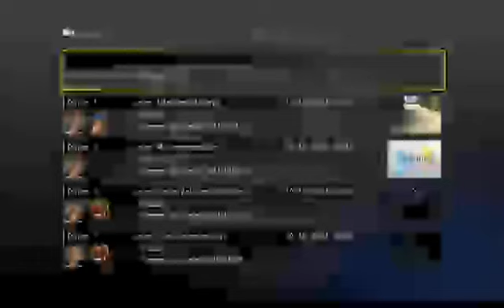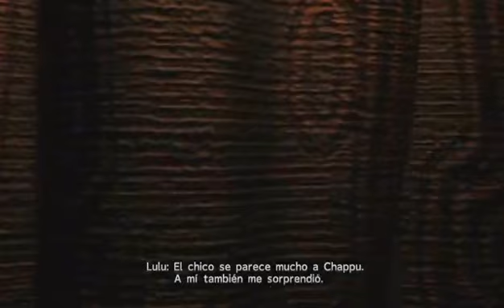Final Fantasy X HD Remastered #3